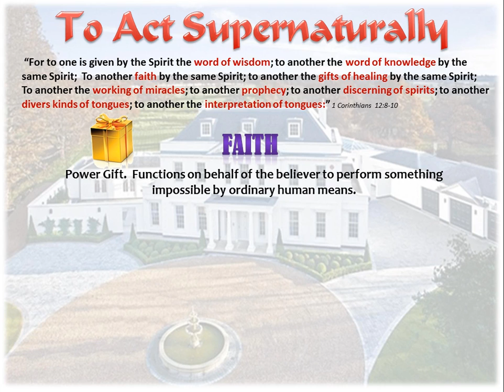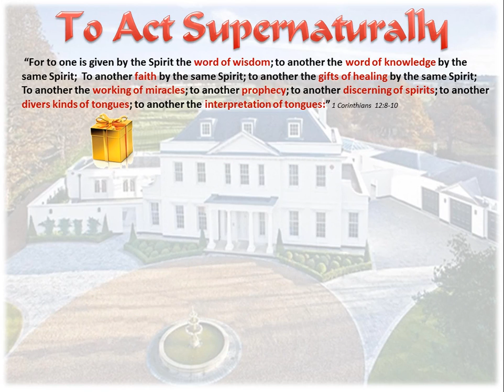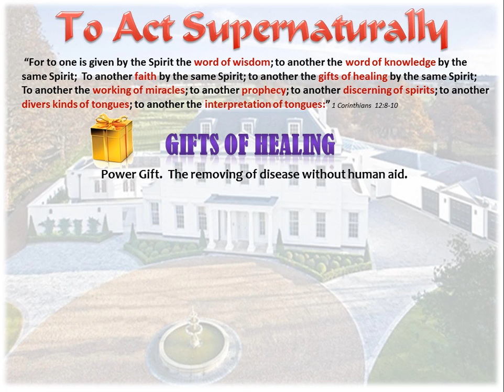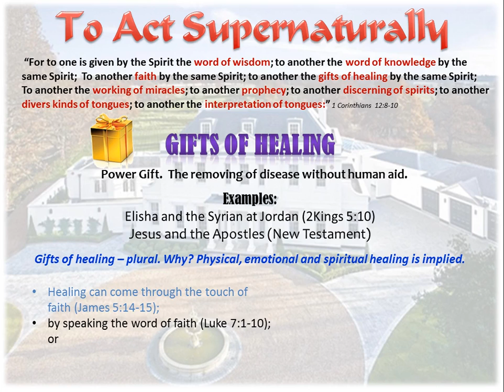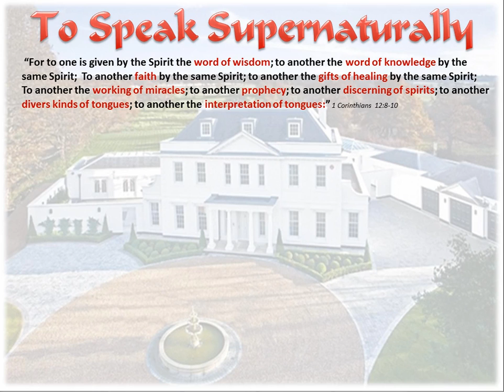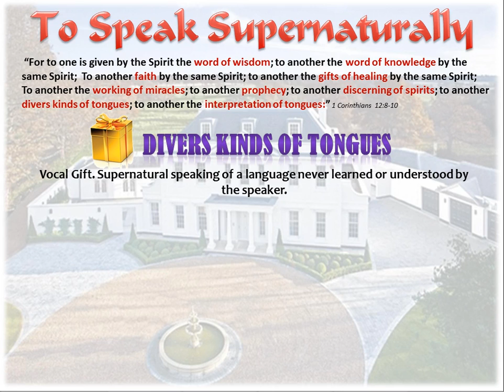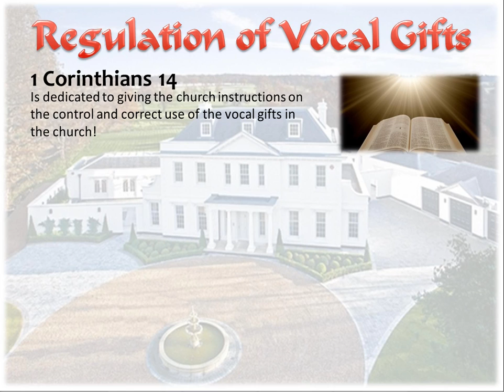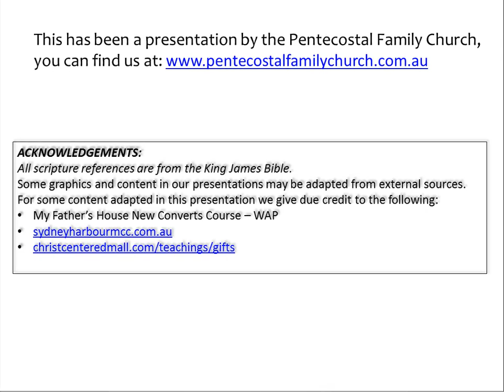Gifts of the Spirit, The - P2 - MFH L15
In this second part of the topic we discuss the power gifts which enable believers to 'act' supernaturally, and the vocal gifts which cause us to 'speak' supernaturally and by the Spirit of God, deliver His messages to the church.